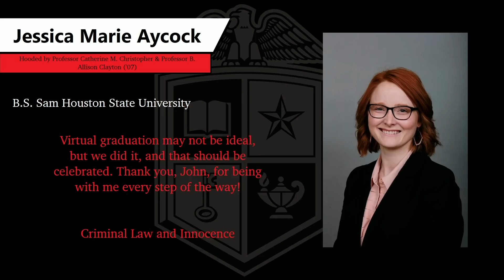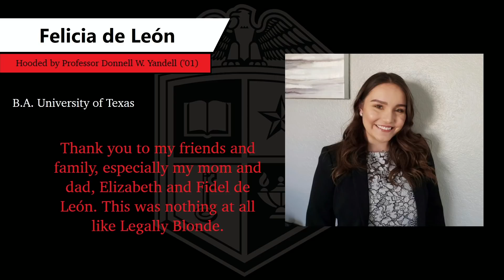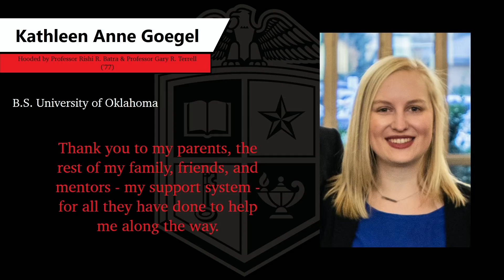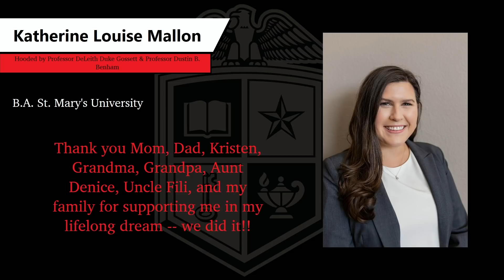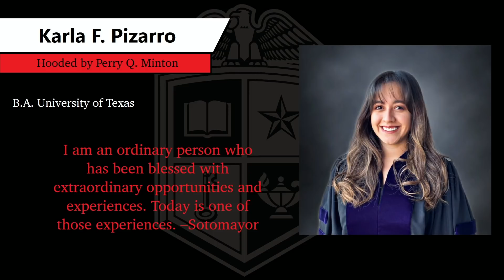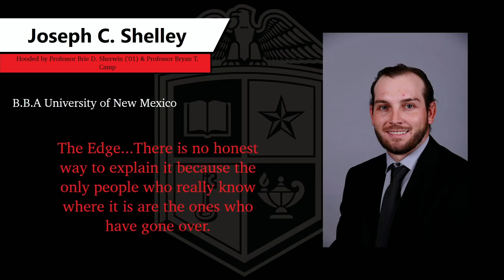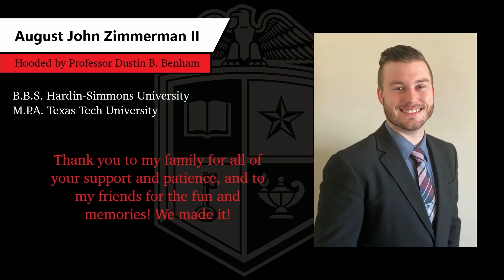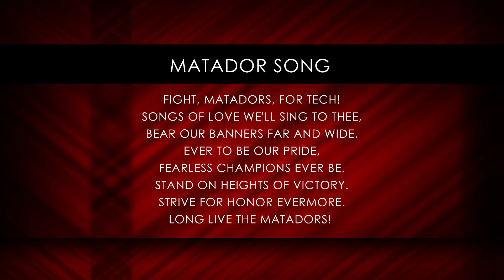Texas Tech University School of Law Hooding Ceremony | May 2020